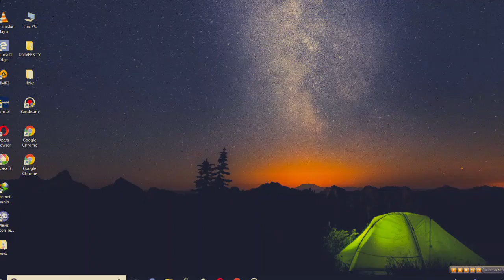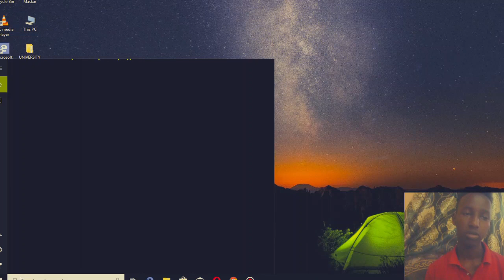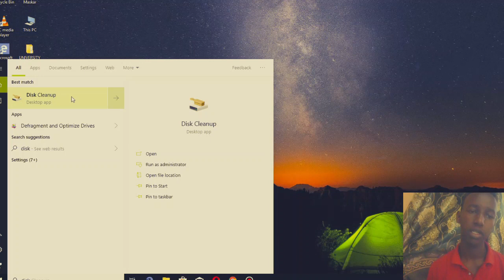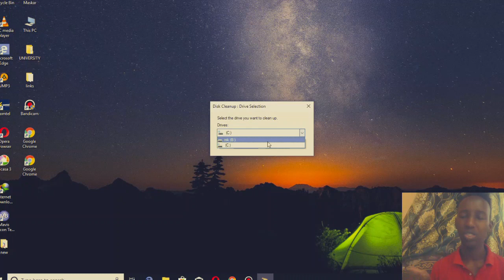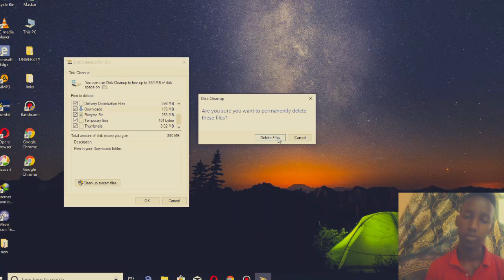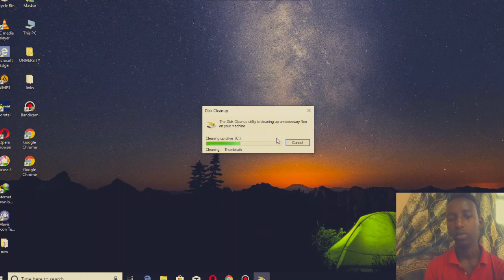Disk Clean UP | Tutorial #2 _ How to Use Computer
Sahan Technology
Apk Only Mobile For Using Android Like Samsung